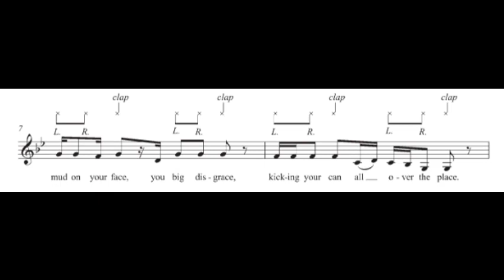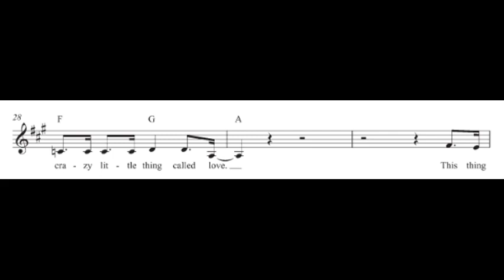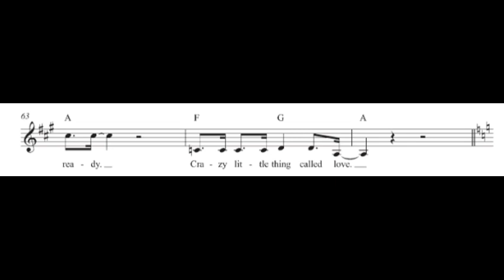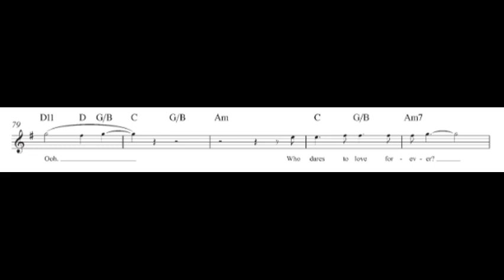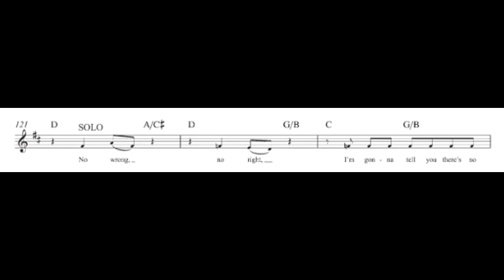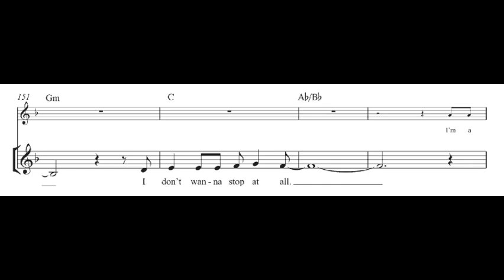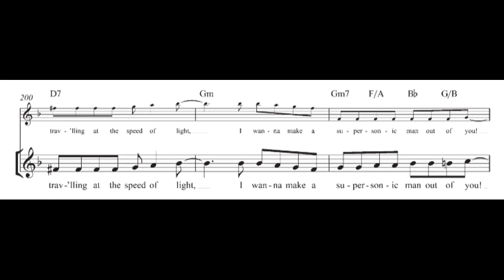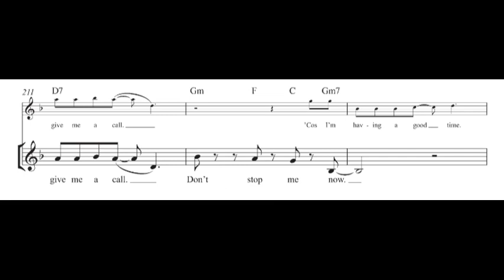Queen Medley w/Vocals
American Young Voices